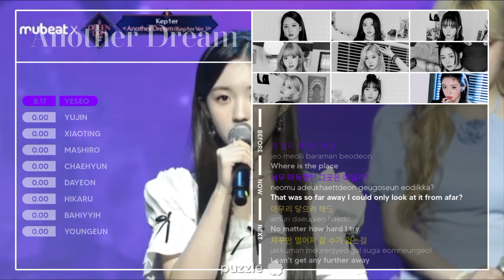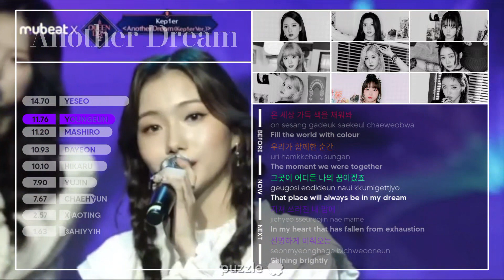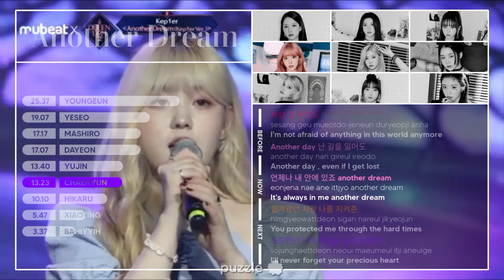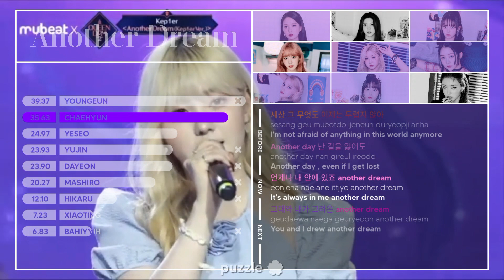➵ Line Distribution + Color Coded Lyrics (Updated) | Kep1er 케플러 ― 'Another Dream (Kep1er.ver)'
📢 Some mistakes may occur in this video due to my lackness. It'll be a pleasure if you could correct me in a nice way.

🎧 Song info
Title ― Another Dream
Artist ― Kep1er 케플러
Album's name ― First Impact

🏆 Results
(without leading/background vocals/ad-lib/harmonies)

① Chaehyun 채현 ― 36.80s
② Yeseo 예서 ― 29.23s
③ Youngeun 영은 ― 29.00s (-10.37s)
④ Yujin 유진 ― 22.97s (-0.97s)
⑤ Dayeon 다연 ― 22.77s (-1.13s)
⑥ Mashiro 마시로 ― 12.47s (-7.80s)
⑦ Hikaru 히카루 ― 10.10s (-2.00s)
⑧ Xiaoting 샤오팅 ― 3.97s (-7.23s)
⑨ Bahiyyih 바히에 ― 3.47s (-3.37s)

❄️ I don't accept any request in this current time.